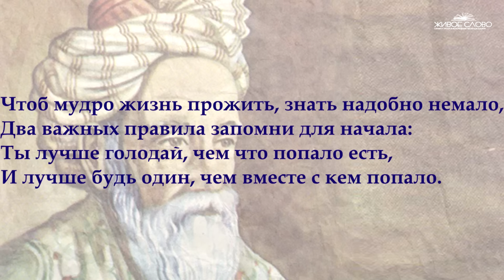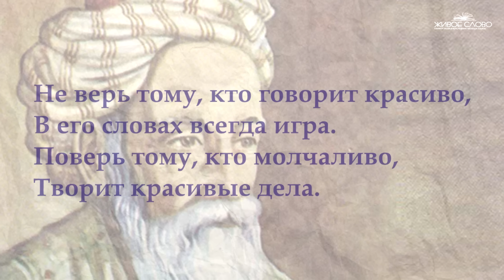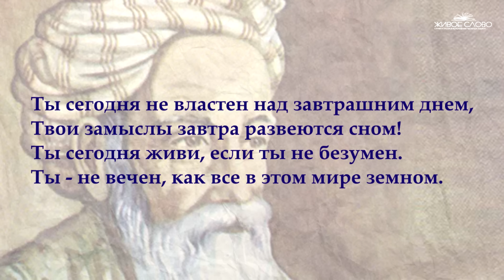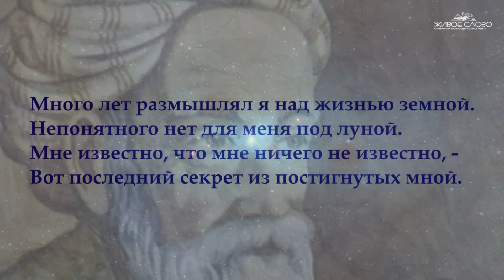ОМАР ХАЙЯМ - "МУДРОСТИ ЖИЗНИ". ЧИТАЕТ ЛЕОНИД ЮДИН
Вечные цитаты великого поэта и одного из самых известных восточных мудрецов и философов. Каждое его четверостишие – уравнение, стремящееся к точной формуле, к афоризму...